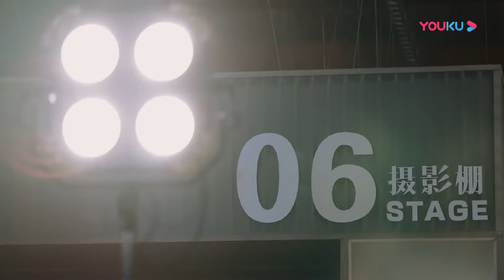【演技派 - 吴谨言】于正新戏火热选角！吴谨言助演试戏看哭许凯 |【墨雨云间 The Double】 | 吴谨言/王星越/陈鑫海/梁永棋 | 爱情 古装 | 优酷 YOUKU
★以下地区观看正片请移步优酷国际版APP：日本、韩国、泰国、印度尼西亚、越南、马来西亚、新加坡、菲律宾、中国香港、中国澳门、中国台湾。欢迎下载优酷国际版APP，不管您所处何地都能享受《墨雨云间》全集多语种字幕噢，加入优酷国际版APP会员，更能抢先观看更多会员集数！

★APP会员更新时间：首更5集（12:00更新1～3集，18:00更新4～5集），6月3日起周一至周四每天18:00更新2集，周五至周日每天18:00更新1集
★主演：吴谨言/王星越/陈鑫海/梁永棋/陈乔恩/苏可/刘些宁/李梦/张雨绮/杨超越/刘雪华/曾柯琅/汤镇业/何泓姗/王子睿/李欣泽/刘天佐/张百乔/罗光旭/张耀/于荣光/董璇/赵晴/吴佳怡/张小婉/管乐/孔雪儿/谷嘉诚/梁丹妮/王驾麟/艾米/何奉天/赵嘉敏/王乐夫/潘宥诚/张垒/陈雨贤/汪汐潮/范湉湉/许榕真/匡玉婷
★集数：40集

00:00 The International Website youku.tv is now available!
02:00 Download YOUKU International APP to get early access to the full show